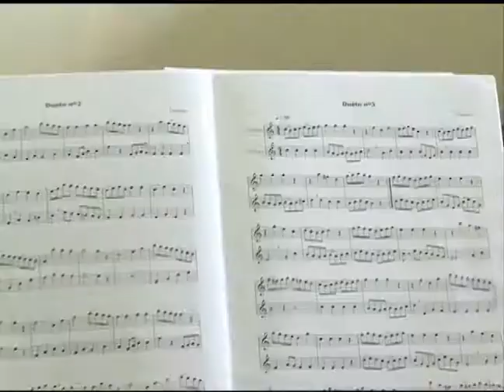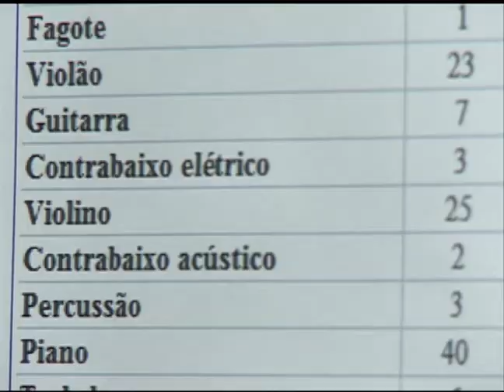Notícias da UFSM - Projeto Extensão em Musica